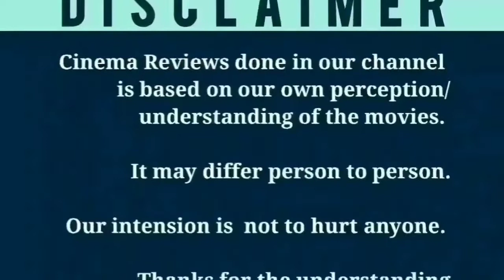Suzhal – The Vortex (2022) New Webseries Review in Tamil | Kathir | Aiswarya Rajesh | Parthiban R